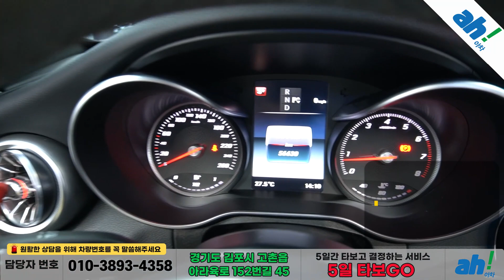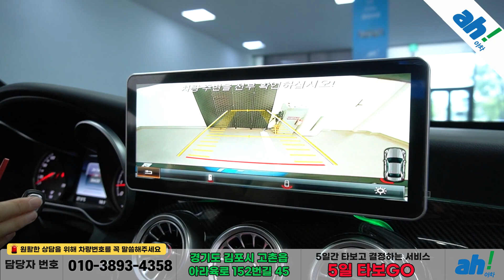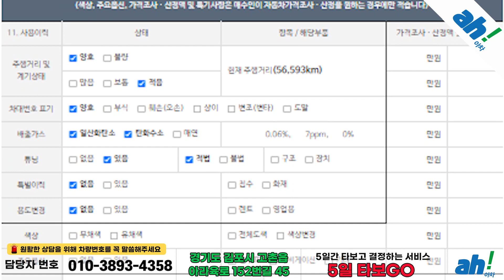[아차] 고가의 튜닝으로 압도적인 주행성능!!! 허위매물없는중고차!!👌벤츠 C-클래스 W205 C200 AMG Line feat. (49고0502)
1. 차량대금의 10% 결제 및 계약서 작성(차량 체크리스트)
2. 종합보험 가입(최소 3개월, 자차 포함)
3. 5일간 타보고 구매확정 시 차량대금 잔액 및 부대비용(이전비 등) 입금 후 이전 등록
4. 타보고 차량 반납 시 이유 불문 환불 처리(제반 비용 공제)

5일간 타보고 구매 결정하실 수 있는 서비스입니다.